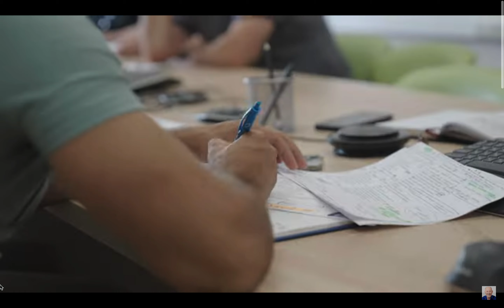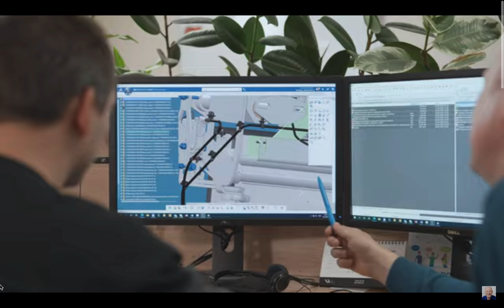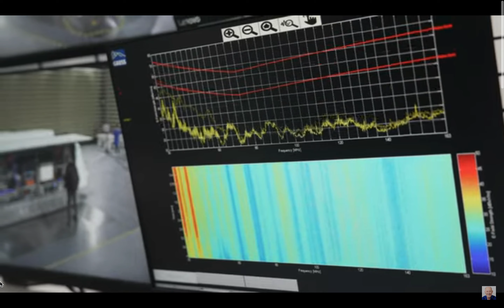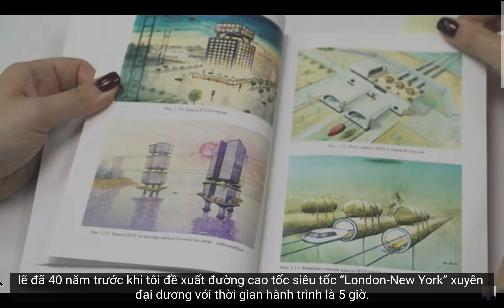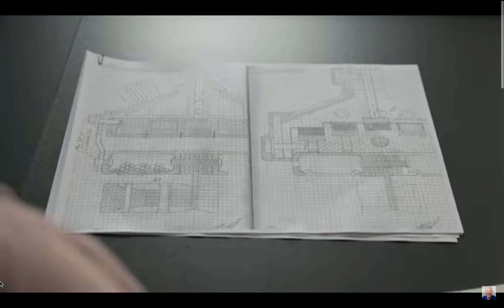Trường Kỹ thuật: một cuộc phỏng vấn mới với Anatoly Unitsky